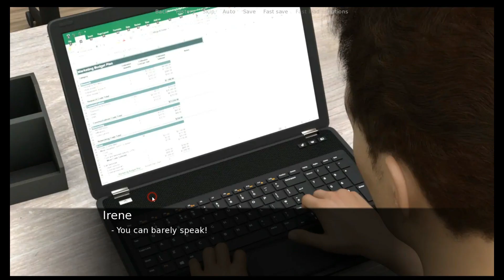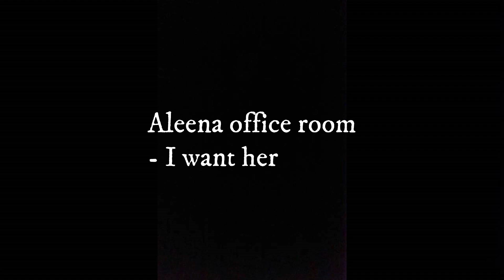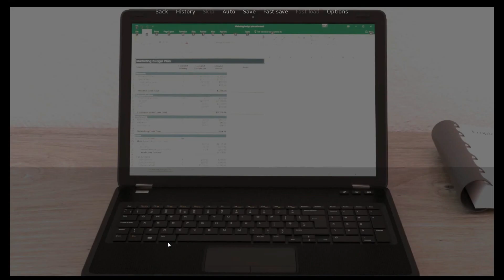Twist of My Life - END STORY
Link Download check to my group facebook